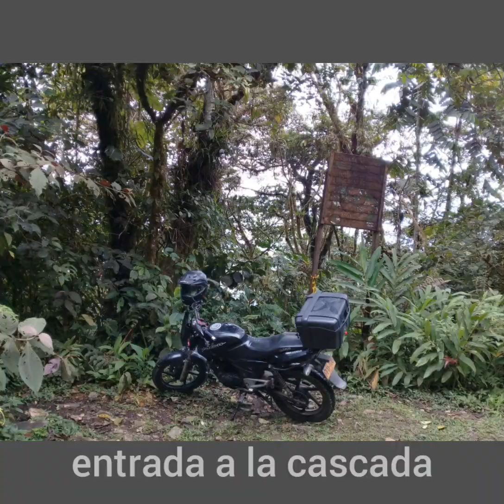cascada el sutú mistrato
ruta Belén de Umbría, mistrato y san Antonio de chamí